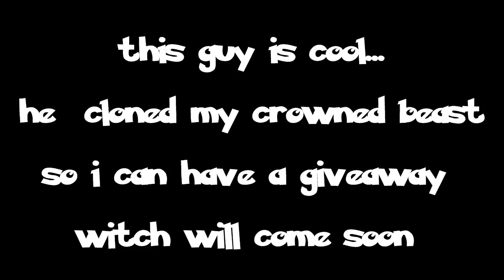Shoutout to BuffDuff55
this guy is really cool and you should check out his channel and sub to him